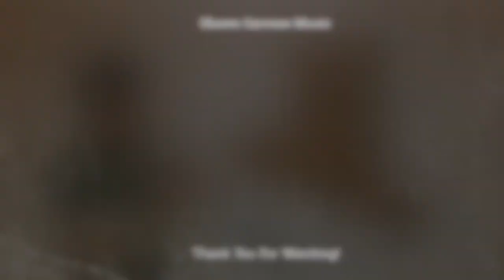One Piece OP22 - Over The Top - Oboe Cover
Todays upload is from the Iconic Anime, One Piece 22nd Opening Theme Song. Over The Top, played on Oboe by Shawn Garrone
Originally sung by Hiroshi Kitadani

If you have been living under a rock, One Piece is a best selling Manga written by Eiichiro Oda, animated by Toei Animation.

I arrange the Oboe part by ear for every video I make. I do this instead of using sheet music as I believe it helps me more accurately portray the style of the original song!

Description of One Piece:
Monkey D. Luffy wants to become the King of all pirates. Along his quest he meets: a skilled swordsman named Roronoa Zolo; Nami, a greedy thief who has a knack for navigation; Usopp, a great liar who has an affinity for inventing; Sanji, a warrior cook; Chopper, a sentient deer who is also a skilled physician; and Robin, former member of Baroque Works. The gang sets sail to unknown seas in Grand Line to find the treasure of One Piece.

The Oboe is a Double Reed Woodwind Instrument that I believe is very suitable for Anime Covers. This has not been done before, so I am working towards establishing Oboe as a reliable Cover Instrument!